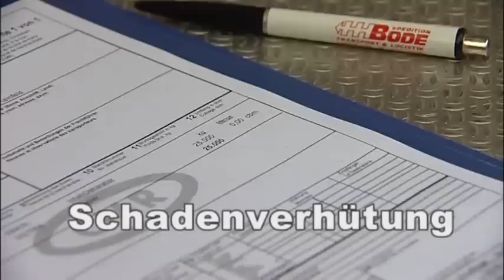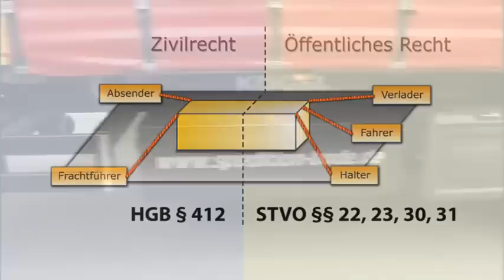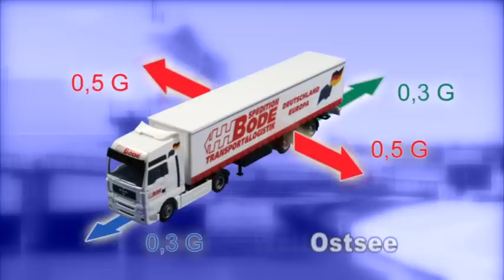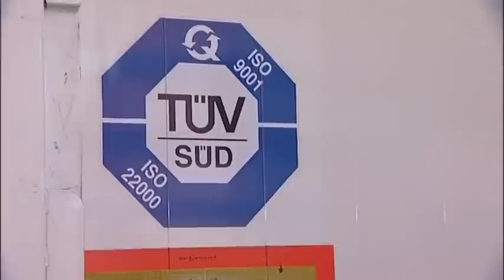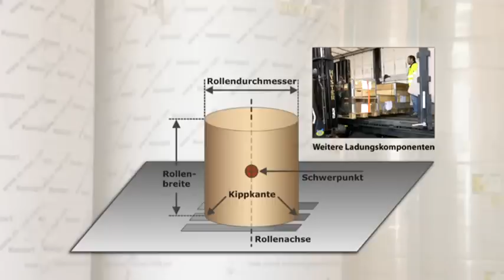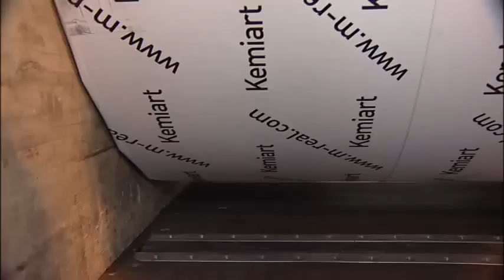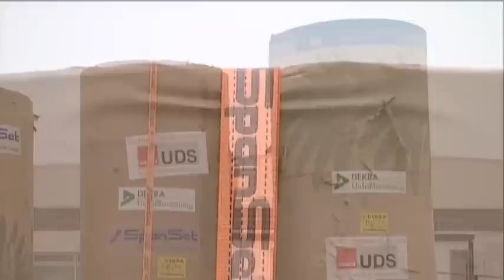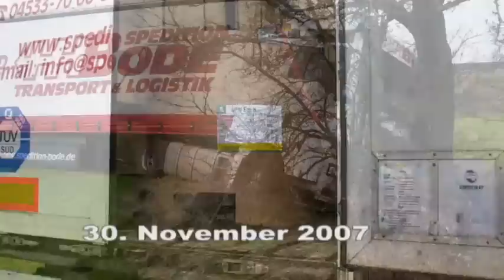Ladungssicherung | Spedition Bode | Teil 1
Video der Spedition Bode über die vorbildliche LKW-Ladungssicherung von Papierprodukten. Video 1/2